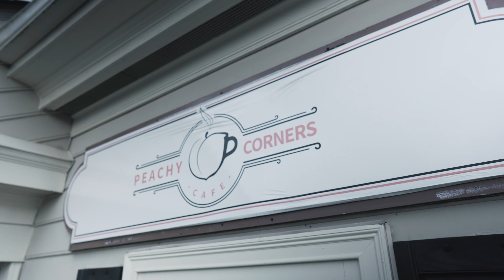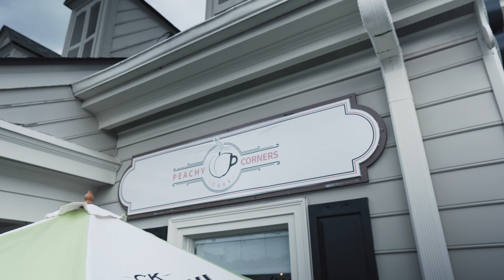IT GOT AWKWARD Episode 3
"It Got Awkward" follows the story of a shy and anxious woman who seeks therapy to help her feel more comfortable in her friendships and relationships.  As we follow her on her journey and exploration of her mental health, we see her get into a number of awkwardly hilarious situations with friends, family members and of course, strangers.  We see her navigate her healing while continuously making awkward situations worse.  This structured sketch show is sure to make you laugh, cringe and even cry as we explore how complex human interaction can be.

Written, Directed, Co-Edited and Starring Erin Schaut
Director of Photography: DMart
Tina: @Teekayytv
Shandy: Nikki Garza
Titus: Keimonte Spates
Chanell: Tinesha Lynn Franklin
Man: Tyler Crispen
Woman: Angela Rummans